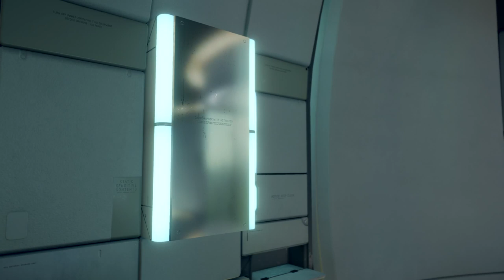Death Stranding Walkthrough Exploring The Private Room Part 8